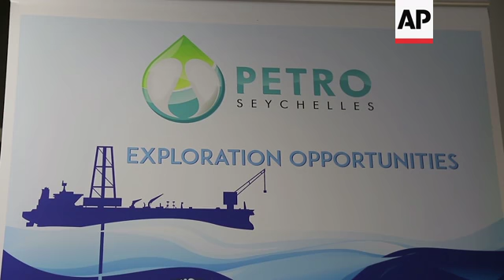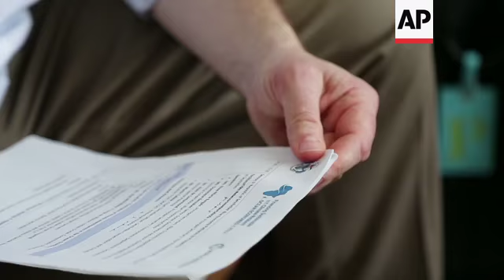REPLAY Seychelles protects its marine life in exchange for debt relief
(1 Mar 2018) LEAD IN:
The tiny island nation of Seychelles has announced details of a pioneering marine conservation plan as part of a debt-swap deal with its creditors.
In a first-of-its-kind deal, the Seychelles is designating nearly a third of its ocean waters as protected areas, aiming to ensure the longevity of its pristine marine environments and unique biodiversity.

STORY-LINE:
Deep blue waters, miles of white sandy beaches, rich marine life and lush, thick forests.
If there was a place on earth close to our traditional idea of paradise, that would be the Seychelles.
Fewer than 100 thousand people live on these Indian Ocean islands.
Land mass makes up only one percent of the nation's vast ocean territory.
The archipelago consisting of 115 granitic and coral islands has been isolated from continental land masses for millions of years.
On its Aldabra atoll, the second biggest coral atoll in the world and a UNESCO world heritage site, endemic life has evolved undisturbed.
The remote atoll is home to the world's largest population of giant tortoises, critically endangered dungongs and spawning grounds for a number of rare species.
The Seychellois government has now signed a bill restricting nearly all human activity in the waters around Aldabra.
The country's minister of environment, energy and climate change, Didier Dogley, welcomed the bill in a ceremony attended by top marine economists and conservation experts.
"A great honour and privilege for me today to sign the regulations of the Marine Spatial Plan Phase 1 into law. With the signature and gazetting of the legal instruments an area of 74,400 square kilometres around Aldabra groups of islands and 136,000 square kilometres from the Admirals to the Fortune bank will now be declared as protected areas and in the national park, a major conservancy act," he says.
The Seychelles Marine Spatial Plan (MSP), the first of its kind worldwide, was created as part of an innovative debt-swap deal with the country's Paris Club creditors.
The ambitious plan places 30 percent of the country's territorial waters under protection, putting it way ahead of the global marine protected area target of 10 percent by 2020.
The deal was brokered by US-based environmental charity The Nature Conservancy (TNC).
Through its investment arm, NatureVest, TNC bought back a portion of the Seychelles' bilateral sovereign debt.
It blended a loan of $15.2 (m) million US dollars provided by TNC to the Seychellois government and $5 (m) million US dollars in philanthropic donations, including a $1 (m) million US dollar grant by the Leonardo DiCaprio Foundation.
The debt was bought back at a discount, reducing it to just over $20 (m) million US dollars, according to the man who negotiated the deal between the Seychellois government and its creditors, Rob Weary.
"It took four years to put this together but what happened was over that time period the Seychelles was the poster child of what you do to come out of the debt crisis. They were running positive budget surpluses, they successfully floated their currency, they reduced their debt to GDP ratio," says Weary, the Senior Director of Product Development for NatureVest.
At the height of its debt crisis in the late 2000s, the Seychelles was one of the world's top debt-ridden countries.
Its sovereign debt peaked at nearly one (bn) billion US dollars, according to the World Bank.
Today, the debt stands at less than half of that, says the Seychelles Finance Ministry.
The agreement ensures that conservation work in the Seychelles can be funded into perpetuity, says Weary.